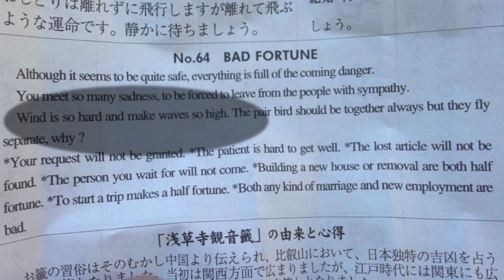Interview with James Reynolds on 2013 Typhoons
A look back at 2013 with James Reynolds recapping some of the strongest storms of the season while walking through Tokyo Japan.

For more videos visit his youtube channel at Earthuncut and follow westpacwx at westernpacificweather.com